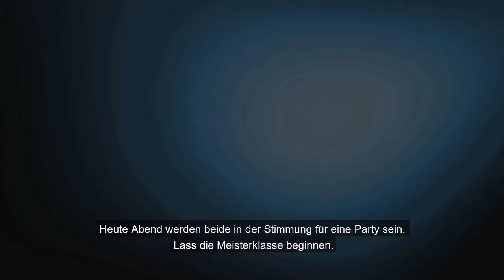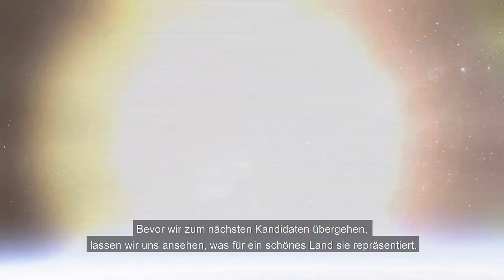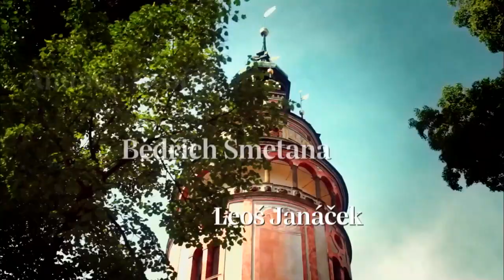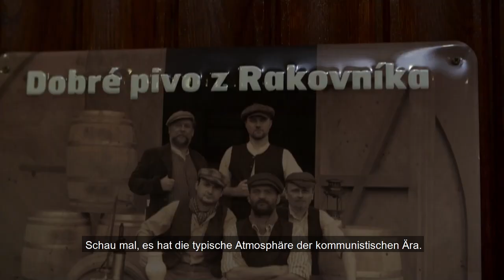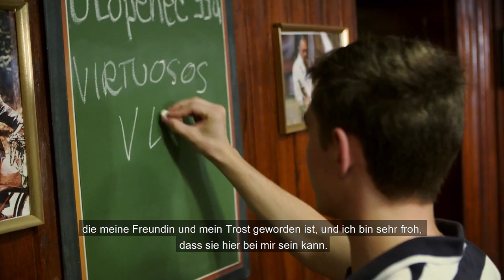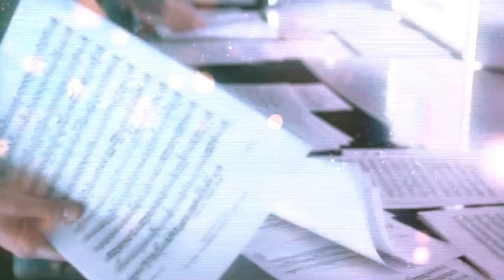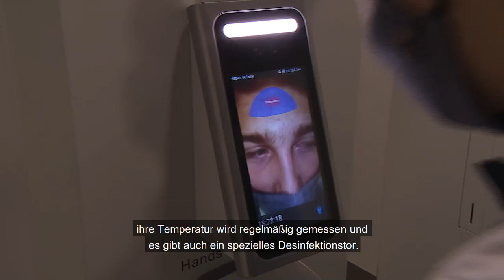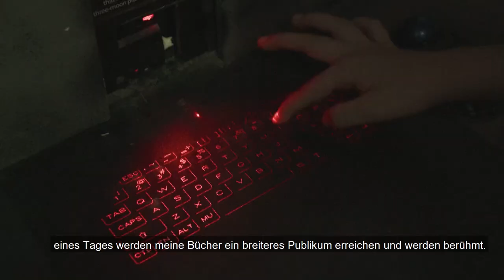Virtuosos V4+ | Master Class | Complete Show 2020 (English with German subtitles)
Musical pieces performed by the young talents in the show:
01 Henry Vieuxtemps: d-moll violin concerto 2nd movement (excerpt)
02 Francois-Joseph Naderman: Sonata No. 6
03 Domenico Scarlatti: d-moll sonata
04 Ferenc Lehár: Meine Lippen
05 Miroslav Tadié: Walk dance
06 Erich Wolfgang Korngold: Violin concerto, 3rd movement (excerpt)
07 Colin Cowles: Myopic Mice
08 Vladiszlav Zolotarev: Sonata No. 2.
09 Jan Novák: Marsyas
10 Franz Liszt: 7th Hungarian Raphsody

Virtuosen ist ein einzigartiges Format in der Welt des Fernsehens. Die Show zeigt die sechste Staffel im Jahr 2020. Es ist ein Talentwettbewerb für klassische Musik, bei dem Talent- und Leistungsfähigkeiten anerkannt, gefördert und belohnt werden.

Virtuosos is a unique classical music TV talent competition, where talent and performance skills are recognized, encouraged and rewarded. Musicians compete from 5 countries: Hungary, Czech Republic, Slovakia, Poland and Serbia. The show is running its sixth season in 2020 and it is being aired in 5 countries.
Hosts: Thomas Gottschalk, Ida Nowakovska

Thank you Google Hungary for the support!